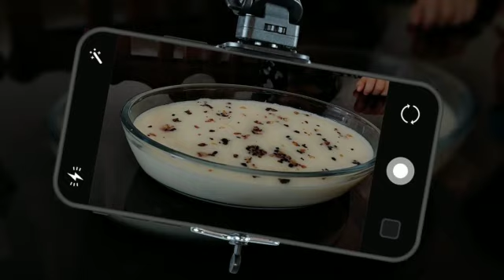noogallery/pizza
NOOH GALLERY